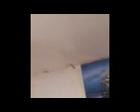Psychologisch schafft es ein Mensch nicht.